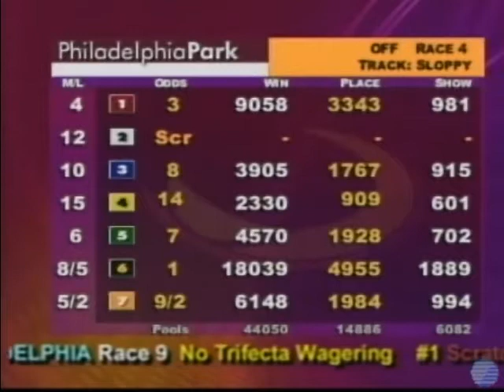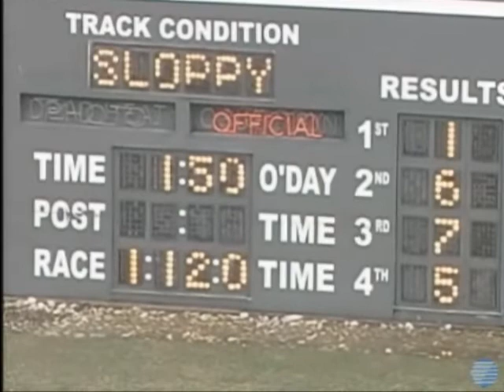Corcho wins Claiming Philly March 15.wmv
Fantasy Lane Stable's Corcho wins a $10.000 claiming race at Philadelphiapark over 6 furlongs